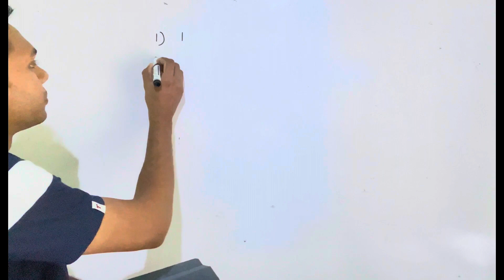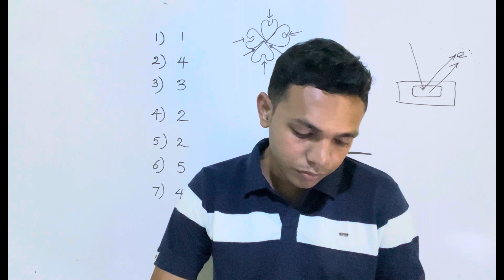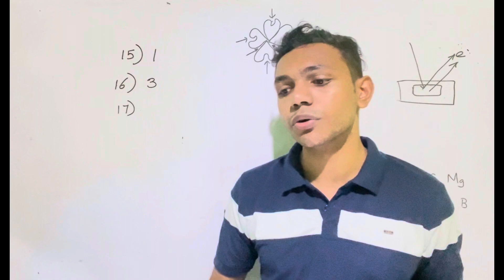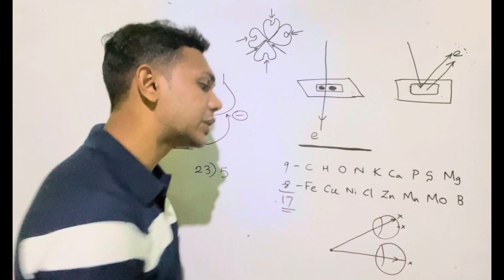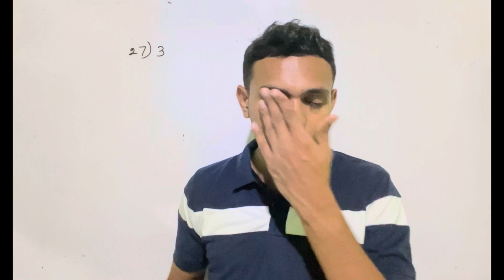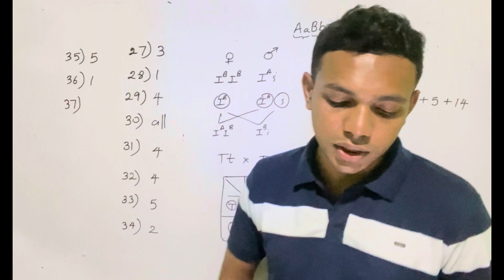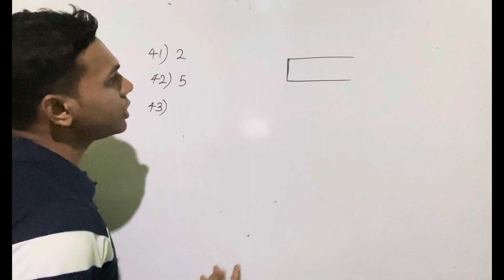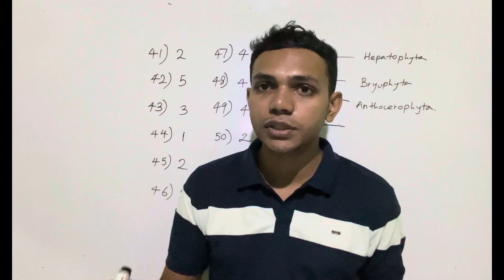2023 A level biology mcq answers and discussion # 2023 Bio mcq පිළිතුරු